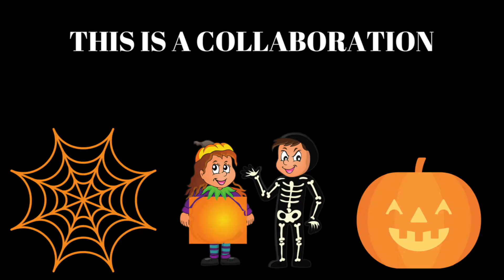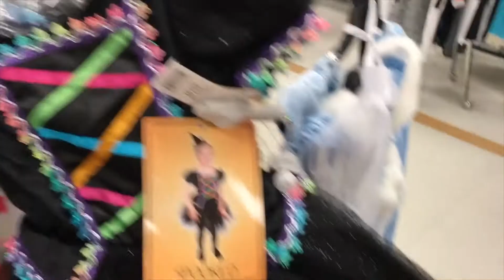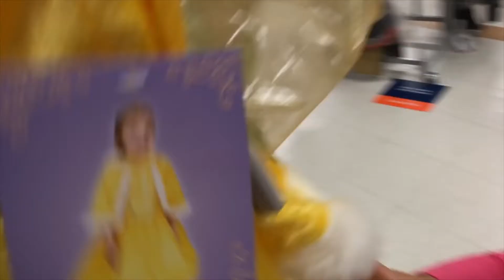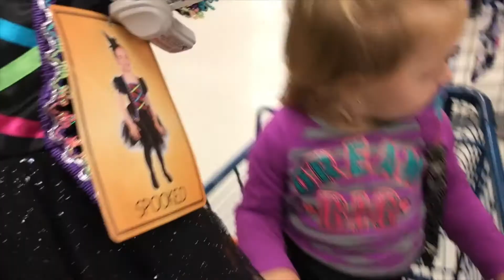SHOPPING FOR HALLOWEEN COSTUMES AT MARSHALLS | 2017 | COLLABORATION | MOMMY MIRJANA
SHOPPING FOR HALLOWEEN COSTUMES AT MARSHALLS

This video is a collaboration with several other channels. Make sure to check out that playlist listed below to see what costumes they choose! =)

SOME OF OUR OTHER VIDEOS TO CHECK OUT! =)